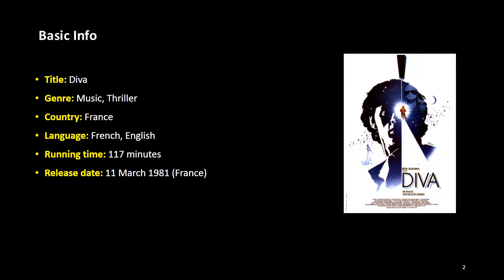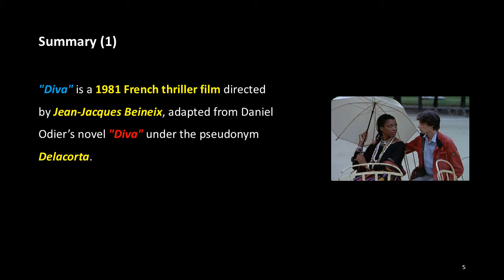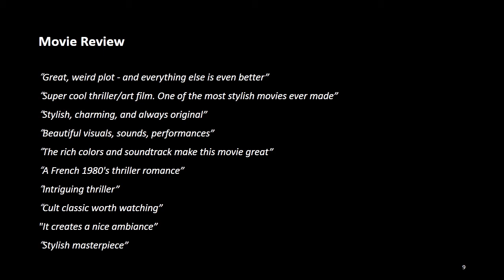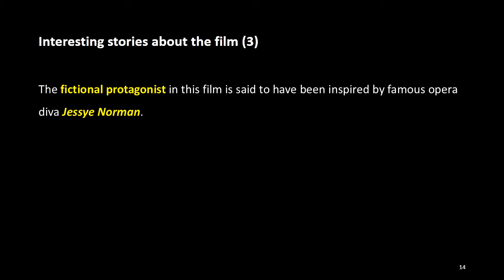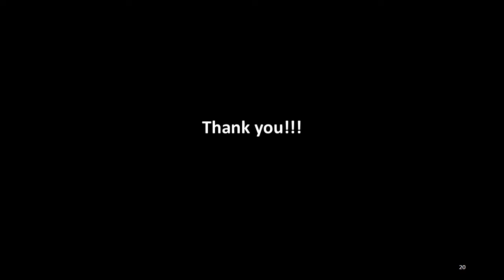The Stories about Music Films: 46. Diva (1981)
Basic Info

Title: Diva
Genre: Music, Thriller
Country: France
Language: French, English
Running time: 117 minutes
Release date: 11 March 1981 (France)

Staff

Director: Jean-Jacques Beineix
Producer: Claudie Ossard, Irène Silberman, Serge Silberman
Written by: Jean-Jacques Beineix, Jean Van Hamme
Cinematography: Philippe Rousselot
Edited by: Monique Prim, Marie-Josèphe Yoyotte

Cast

Frédéric Andréi as Jules
Wilhelmenia Fernandez as Cynthia Hawkins
Richard Bohringer as Gorodish
Roland Bertin as Weinstadt

Summary

"Diva" is a 1981 French thriller film directed by Jean-Jacques Beineix, adapted from Daniel Odier’s novel "Diva" under the pseudonym Delacorta. This film is one of the early French films that abandoned the realistic atmosphere of French cinema in the 1970s and returned to the colorful and melodic style that was later described as “cinéma du look”.
After a successful debut in France in 1981, it also had success in the U.S. the next year. The film became a cult classic and received international acclaim.

(More)